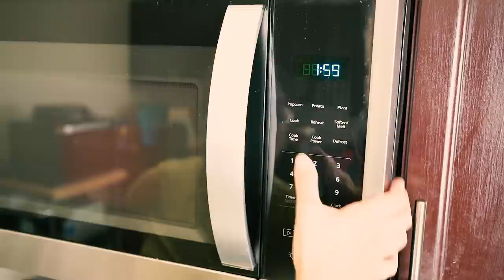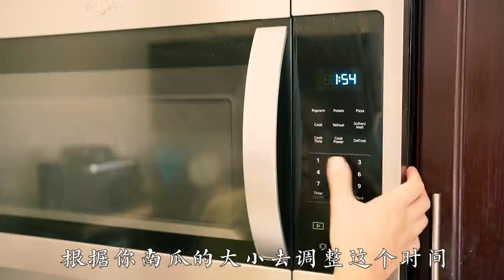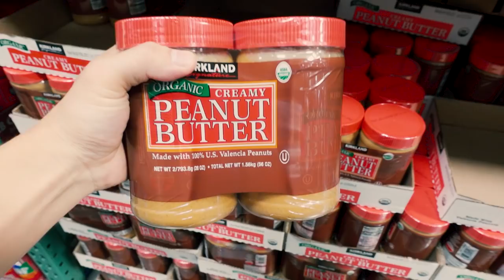10个10分钟微波炉快手菜食谱，适合上班族/留学生/厨房新手/房车旅行的朋友 10 Microwave Quick Dish Recipes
这期10个微波炉食谱是提供给：厨房新手，害怕明火，讨厌油烟，不方便做饭的留学生，赶时间的上班族，以及房车旅行的朋友们！真的做到了营养健康，美味可口，安全放心，省时省力。就连我家刚满4岁的老麦也可以独立操作腊肠焖饭，这10道快手菜：蒸米饭，肥牛饭，凉拌西兰花，干煸豆角，腊肠焖饭，葱烧鸡腿，咸蛋黄炖豆腐，板栗南瓜，蚝油鸡翅，手撕包菜～
希望大家喜欢，多多关注，多多支持，周末愉快❤️

微波专用蒸饭器套装：
微波炉专用蒸锅：
👩‍🍳👨‍🍳佳萌的厨房好物推荐：

说明：我们在节目中用的微波炉是北美家庭标配微波炉，功率为1000瓦。

✅1 蒸米饭
特别说明：我用的basmati rice，如果用其他种类的大米要自己调整水米比例。
一杯米+2杯水
放入微波炉：高火10分钟

✅2 肥牛饭
把蒸好的米饭和（提前解冻的）玉米粒放在盘子中间
米饭上面放一块黄油，周围摆上肥牛，肥牛上撒2-3茶匙japanese bbq sauce
放入微波炉，高火4分钟

✅3 凉拌西兰花
西兰花放在微波炉蒸笼的架子上，高火，叮5分钟（如果想吃脆的，3分钟即可）
泡发木耳小妙招：木耳加水，放入微波炉里，微波5分钟。
把微波好的木耳和西兰花混合在一起。
调个味：1汤匙芝麻酱+1茶匙蚝油+1-2茶匙醋+1/4茶匙糖+1茶匙辣椒油

✅4 干煸豆角
250g四季豆，½杯培根碎，1-2茶匙花椒油，1茶匙蚝油，2茶橄榄油，一茶匙姜泥，1-2茶匙蒜泥，适量的盐，搅拌均匀
放入专用的微波炉容器的架子上，不要盖上盖子。
放入微波炉里：高火9分钟

✅5 腊肠焖饭
½杯大米，1杯鸡汤，1杯综合蔬菜粒，2根腊肠切片
调味：1茶匙蚝油，1茶匙酱油，1茶匙蒜泥，少许盐
搅拌均匀
放入微波炉里：高火10分钟

✅6 葱烧鸡腿
600g鸡腿肉切块，一颗大青葱切段儿
调味：一汤匙的蒲烧汁，一汤匙的teriyaki酱汁，搅拌均匀
放入微波炉里：高火5分钟

✅7 咸蛋黄豆腐
3个咸蛋黄 弄碎了，1茶匙油，放入微波炉，高火30秒
然后放入一茶匙蚝油，1-2g盐，1杯鸡汤 ，搅拌均匀
把切好的嫩豆腐（一盒454g）放入盘中，倒入调好的汤汁，搅拌均匀
放入微波炉：高火 5分钟。

✅8 板栗南瓜
一整个南瓜，放进去 叮12-15分钟
（根据南瓜大小调整时长我用的是1140g的南瓜，我用了10分钟。）

✅9 蚝油鸡翅
10个鸡翅，每一个鸡翅用刀划两下
调味：放 2茶匙蚝油，2茶匙花生酱以及1茶匙蒜泥和1茶匙姜泥，腌制30分钟左右
然后放入微波炉里：高火 8分钟。

优点：用炒锅做比较考验火候和做饭的功力，用空气炸锅又要洗锅比较麻烦。用微波炉又简单省事容错率高，清洁也非常简单容易。

✅10 手撕包菜
大约250g包菜手撕成块，
 放入1茶匙蚝油，1茶匙醋，1/2茶匙糖，生抽一茶匙，干辣椒段儿，葱丁，少许盐，1茶匙蒜泥，1茶匙姜泥，搅拌均匀。表面喷油。
放入微波炉里：高火4分钟。

总结：
1微波炉蒸米饭真的只需要十分钟，从上锅到出锅。史上最快蒸米饭的方法。
2做凉拌西兰花不需要像传统的方式热锅烧水，既浪费时间又需要处理多余的水，水分处理不干净影响调味。最后汤汤水水影响西兰花的口感。
3 泡发木耳真的超级快，用传统方式需要1-2小时，微波炉5分钟搞定
4 对于初高中生/厨房新手，需要一个人在家吃饭的，害怕明火，又讨厌油烟的人来说，微波炉做菜真的太简单省事又放心安全了！
5 干煸豆角用微波炉专用的蒸笼架子，不要盖盖子，做出来真的有干煸的效果呀！重点是这道菜完全不需要动刀动水动火就能完成！
6 腊肠焖饭，以及好几道菜都可以拿来做备餐，提前准备好放入保鲜袋冷冻起来，需要的时候直接微波炉就可以了。
7 小朋友也可以很安全的操作，我们都能吃上刚满4岁老麦烧的饭了！
8板栗南瓜真的不需要再费劲用刀切了，整颗扔进微波炉里，绝了！人格担保不会炸的！放心吧！
9部分菜比如手撕包菜真的可以做出脆脆的口感和炒的相比，在口感上没有太大区别！！

背景音乐来自Epidemic Sound，音乐都挺好听，平时我们拿它当听歌软件来用，通过此链接可得到一个月免费试听：

0:00 开场白
0:35 蒸米饭
1:28 肥牛饭
2:43 凉拌西兰花
3:56 干煸豆角
5:24 腊肠焖饭
6:53 葱烧鸡腿
8:03 咸蛋黄炖豆腐
9:11 板栗南瓜
10:22 蚝油鸡翅
11:39 手撕包菜